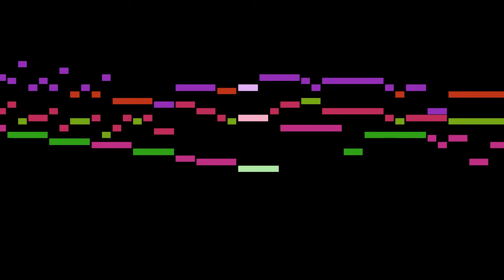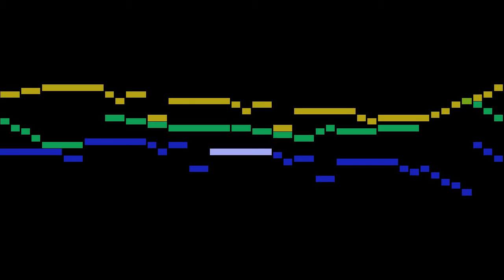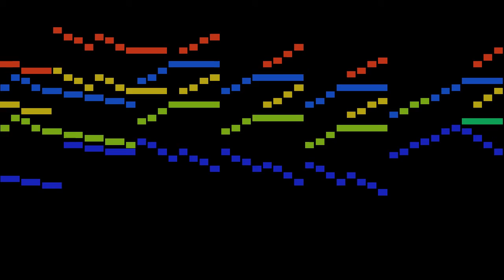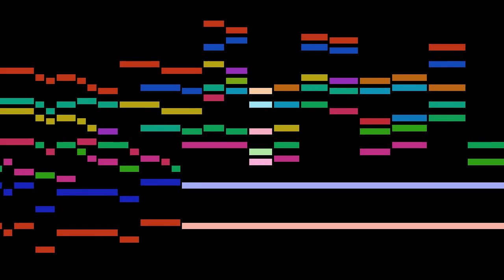Bach - II. Fugue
An animated score of "II. Fugue", from Toccata and Fugue in D minor, BWV 538, by Bach.